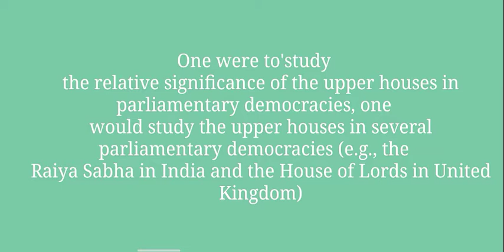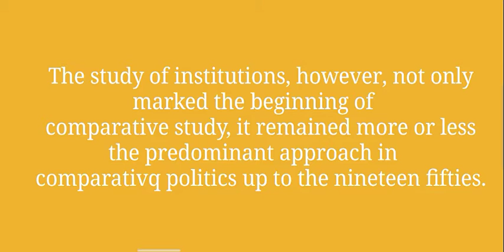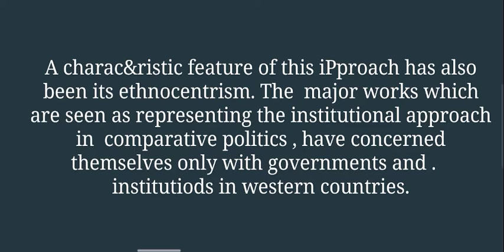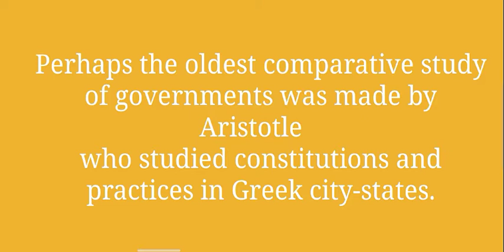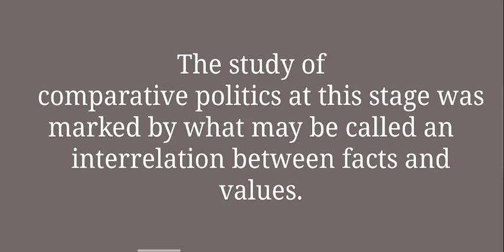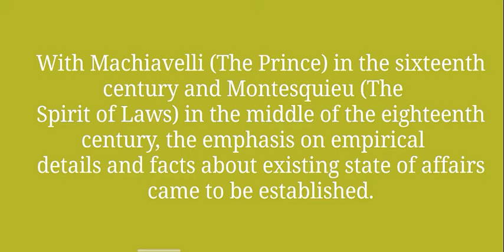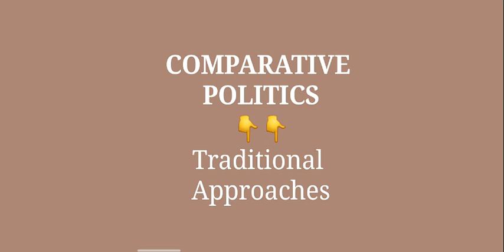COMPARATIVE POLITICS : TRADITIONAL APPROACH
Briefly explained the traditional approach of Comparative Politics .

👉Institutional Approach
👉Historical Approach
👉Normative Philosophical Approach